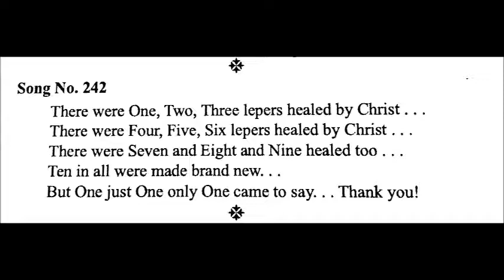THERE WERE ONE, TWO, THREE LEPERS HEALED BY CHRIST. VBS - SUNDAY SCHOOL SONG . Bro Joseph Canara